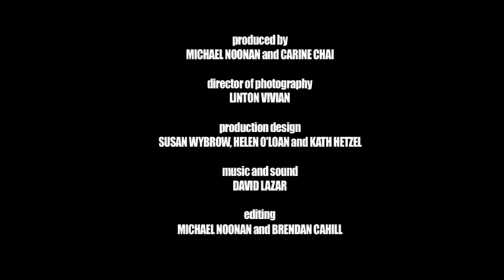Applause (2006) by Michael Noonan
An unmotivated office worker is forced to perform.. literally.